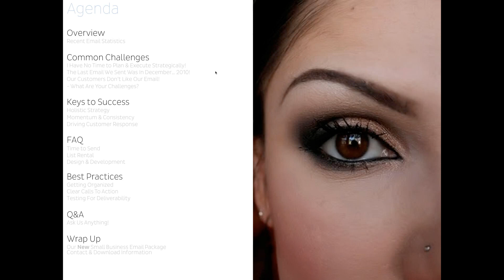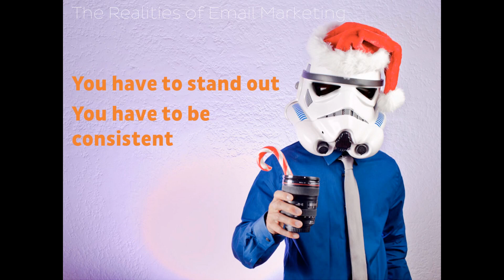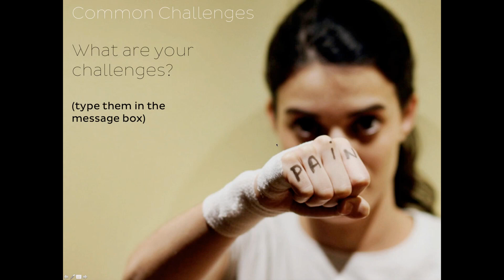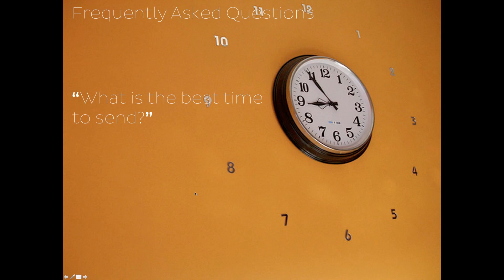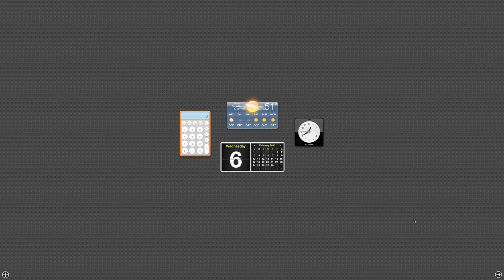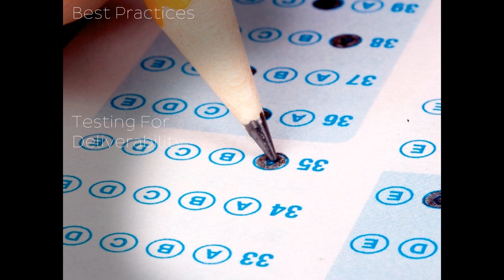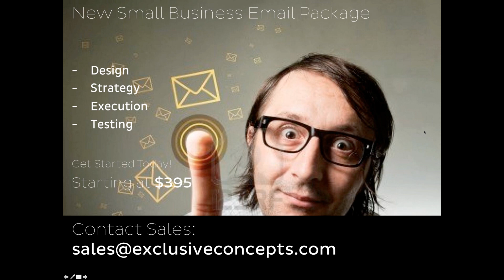The Secret of Mind-Blowing Email Marketing 2-6-13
The Secret of Mind-Blowing Email Marketing webinar